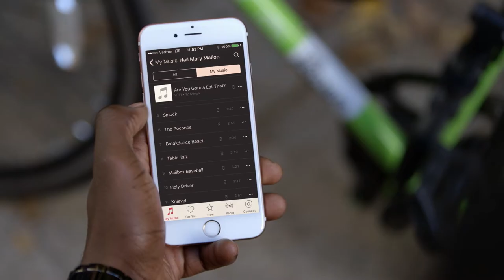MUSIC WRAP - Your Personal Sound Space On The Go